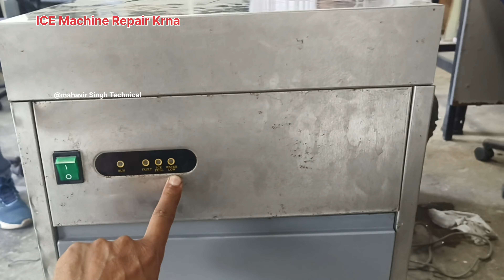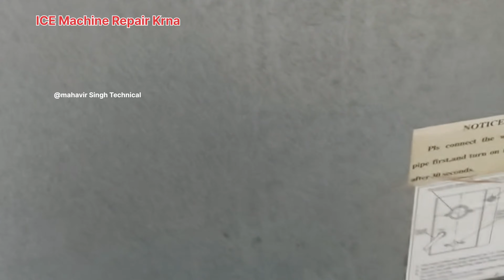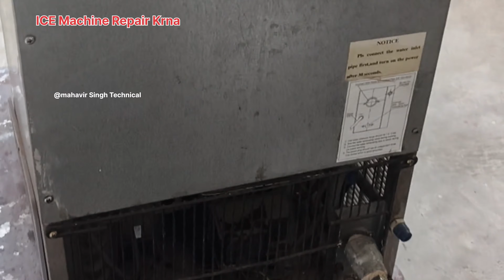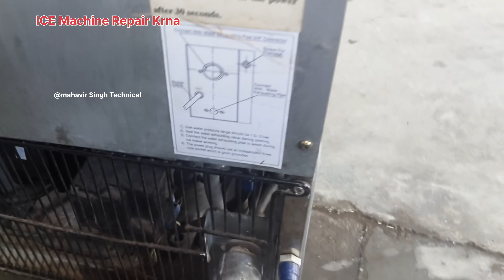ICE Machine Repair karna| ICE Machine not working